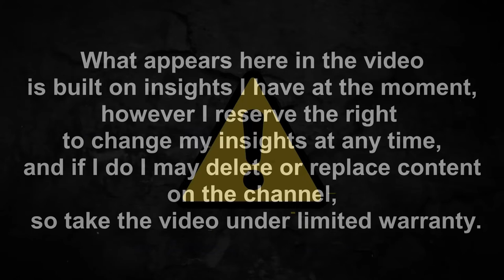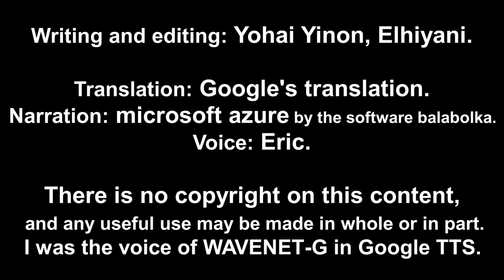Way of Life| Who creates for us ideas, and possibilities in time.